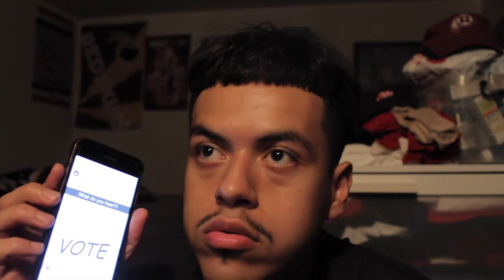DO YOU HEAR YANNY OR LAUREL?! I SOLVED IT!!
Ayyyyyeeeeeeeee! hope you guys enjoyed this short video I did on this years optical illusion, I found it so interesting because I later asked my sister in law what does she hear and she said nanny!!! omg! but please leave a like and comment down below what do you guys hear! YANNY OR LAUREL?!?!?!?!?